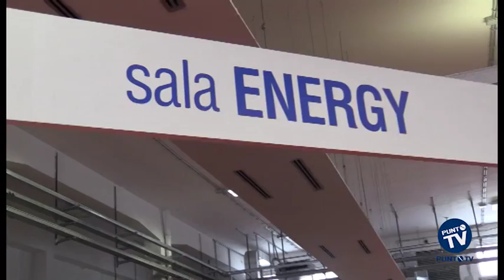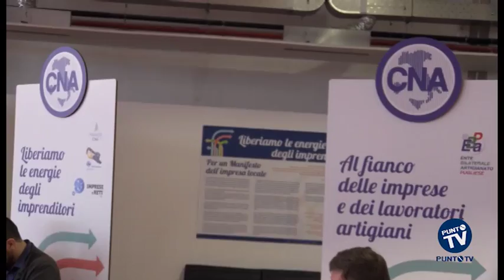Liberiamo le energie degli imprenditori: dal CNA idee per aziende ecosostenibili